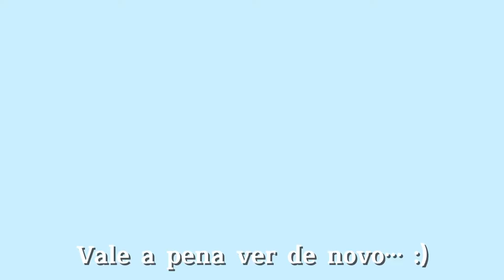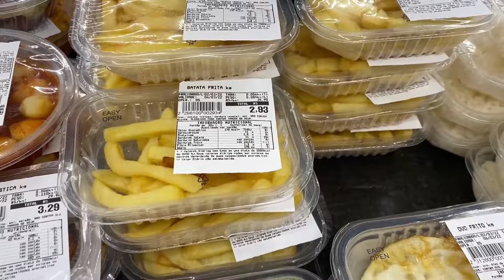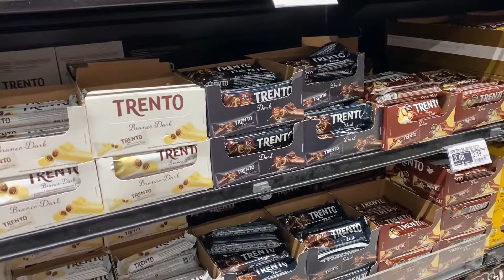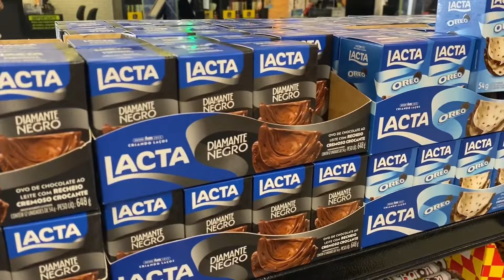A ROLETA DECIDIU O VALOR DO NOSSO ALMOÇO 🔥